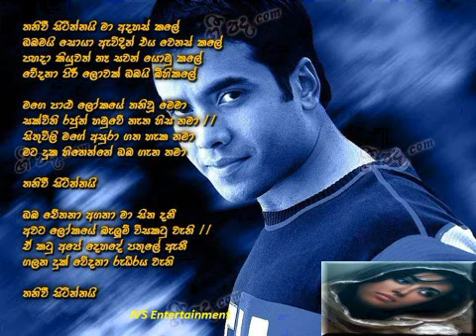NEW Thanivee sitinnai ma adahas kale...// (Cover Song) Original Artist: Milton Mallawaarachchi.